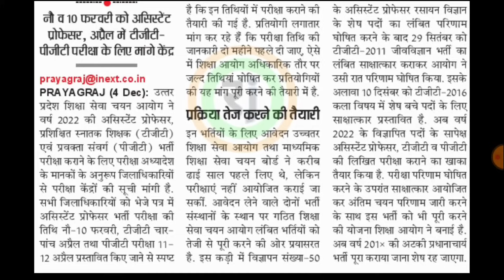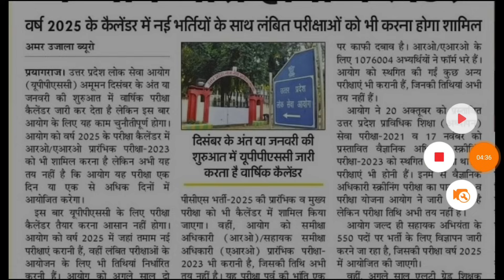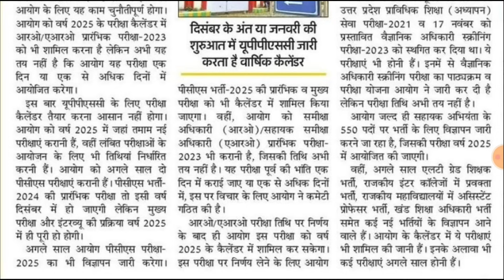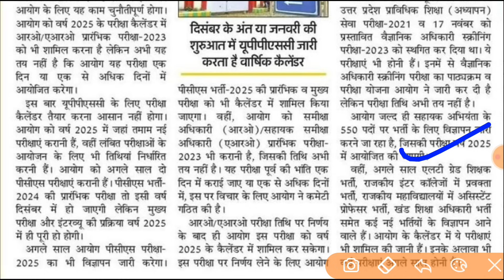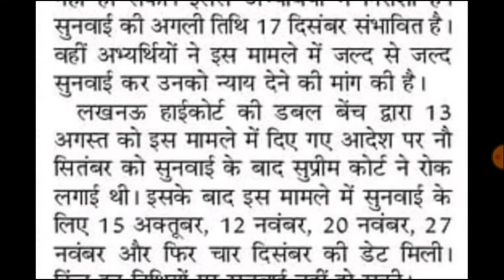खुशखबरी UP TGT PGT EXAM DATE NOTICE SUPERTET TGT PGT UPPSC नई भर्ती परीक्षा कैलेंडर LT GRADE VACANCY